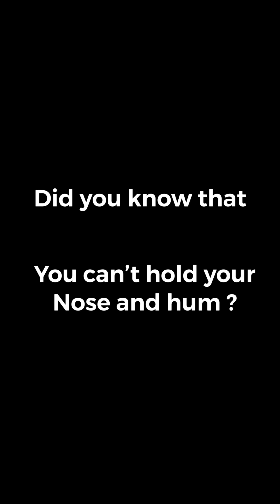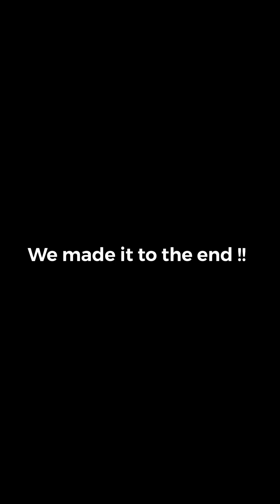Zodiac Signs Compilation(Aquarius ,Aries , Pisces ….)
How zodiac signs were created , Aquarius , Aries , Pisces , Capricorn ,Gemini , cancer , Sagittarius,Taurus ,Leo , Virgo , Libra , scorpio.